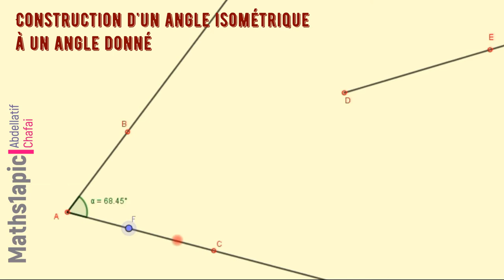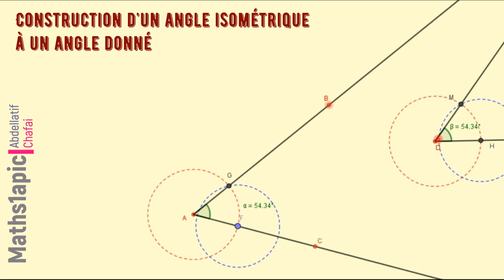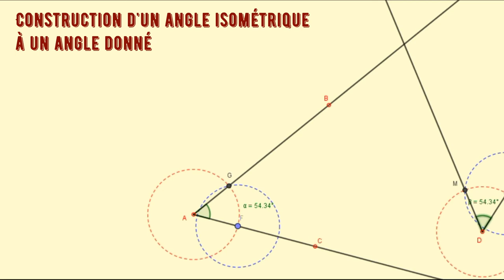Construction d'un angle isométrique à un angle donné.